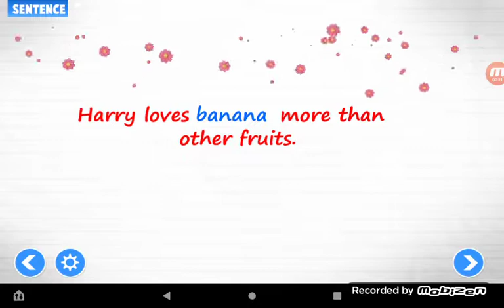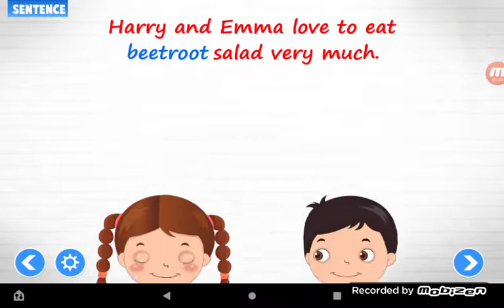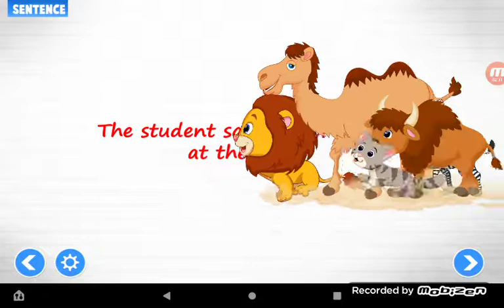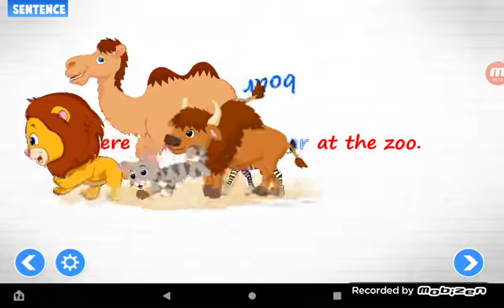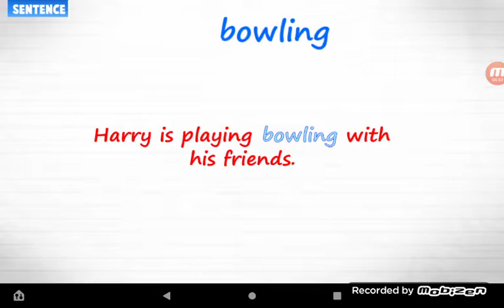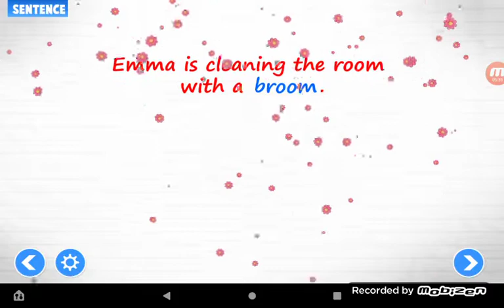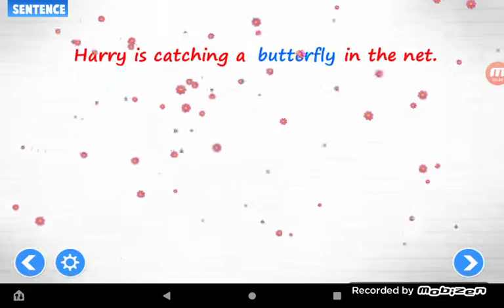Kids Educational Reader Begin With a Letter B